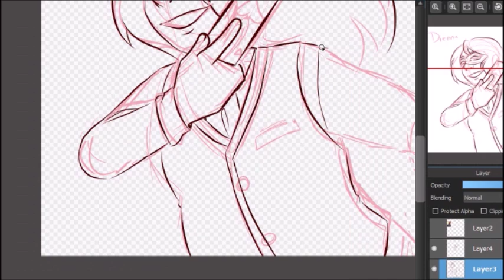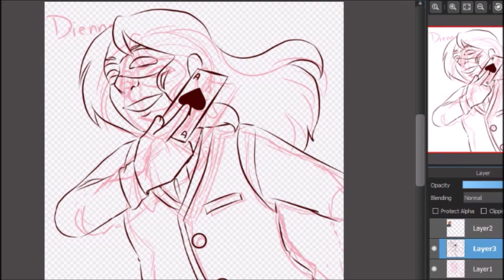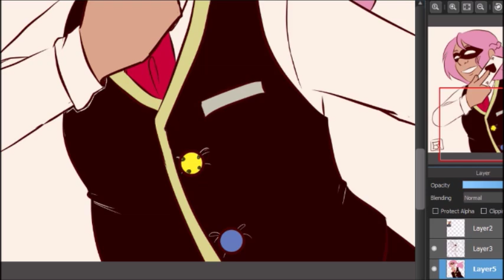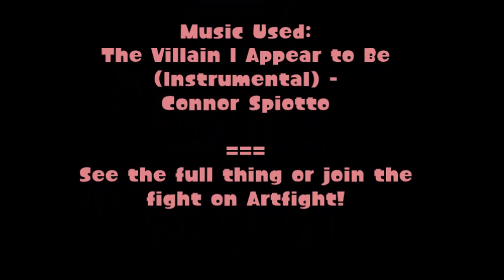ArtFight19: Royal Flush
Art Program: Medibang Paint Pro
Common Tools: Star 05 XP-Pen Tablet, WMM